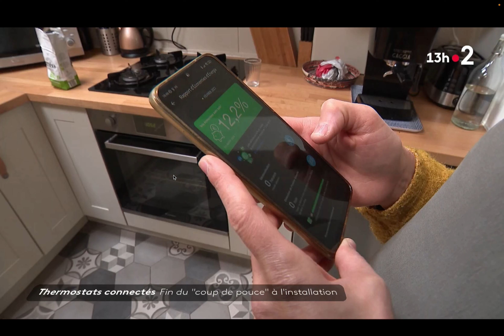SYNASAV : La lutte contre les « bandithermes » | France 2 Journal de 13h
La lutte contre les « bandithermes » passe par la qualification des acteurs !
C’est le message du SYNASAV passé aujourd’hui au journal de 13h00.

Pour en savoir plus sur la qualification professionnelle des entreprises de maintenance, visitez le